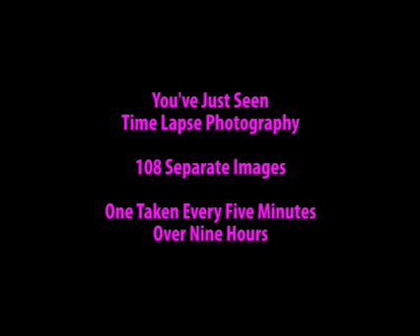9 Hour Flamingo Hatching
This is a time lapse movie made up of 108 separate pictures taken over 9 hrs... one every five minutes. Watch the baby Pink Flamingo hatch and walk (crawl) from it's egg. It lives at the Zoo of Acadiana near Lafayette, LA. Thank you to George Oldenburg, at the zoo.